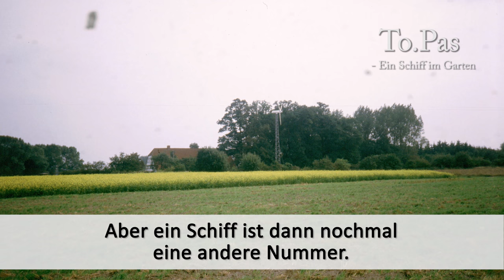"To Pas - Ein Schiff im Garten" | Interview Regisseurin #1 | "Idee"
Jetzt auf Youtube!

In einem kleinen Dorf in Niedersachsen steht ein 12-Meter-Boot aus Aluminium in einem Garten. Heute ist der große Tag: es soll endlich ins Wasser! 20 Jahre nach der ersten Idee hat die selbstgebaute „To.Pas“ endlich ihren Stapellauf. Die Erbauer aus der 68er Generation, das Rentnerehepaar Sabine und Michael, haben wenig Erfahrung im Segeln. Sie wollten viel frueher ins Wasser. Doch das Leben kam ihnen immer wieder dazwischen – ein Brand – Krankheit – Alter. Mit Mitte 60 ist das Leben nicht vorbei, sondern es ist Zeit die Segel zu setzen. Das Schiff ist bereit, doch sind es auch Sabine und Michael? Eine Liebesgeschichte, die wieder einmal zeigt, dass der Weg das Ziel ist...

„Berührende Langzeit-Doku über ein Ehepaar in Niedersachsen, das über Jahrzehnte vom Bau eines eigenen Schiffes und einer Weltumseglung träumt und diesen Traum – fast – in die Tat umsetzt. In beeindruckend intimen Interviews und zahlreichen privaten Film- und Foto-Dokumenten erzählt Regis-seurin und Drehbuchautorin Susanne Bohlmann eine berührende Liebesgeschichte und von dem lebenslangen Streben nach Freiheit und Ungebundenheit.“

„Neue Deutsche Filme“ - Filmfest Emden/Norderney